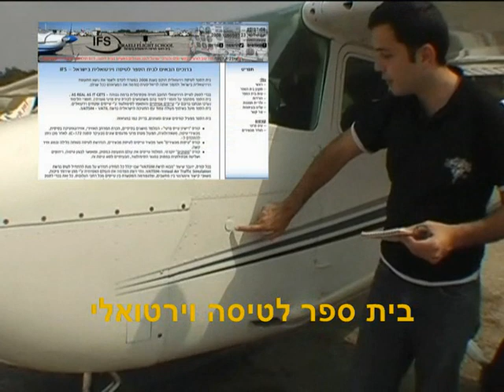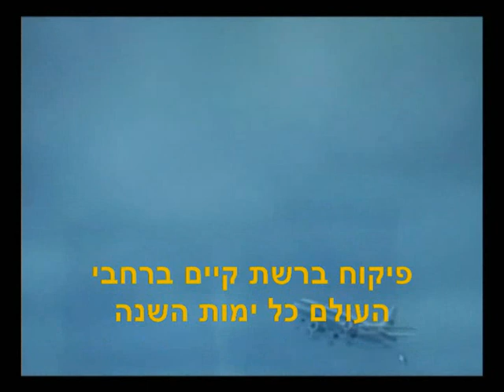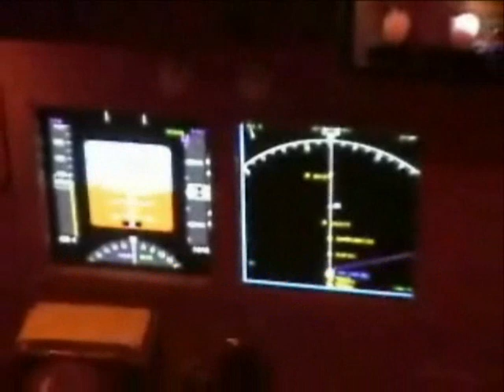vatil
VATIL is the israeli division of VATSIM, we fly using microsoft flight simulator and ATC programs connected with network.